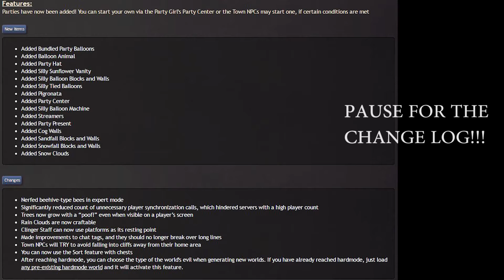PARTY UPDATE!!! (Terraria 1.3.2)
We've also started a new channel, one which ponders the mystery's of life such as, why do convenience stores have locks on their doors if they're forever open, why do we have a whole week in July honoring sharks, and questioning politician, Kayne west in his presidential campaign. Featuring four amazing actors  who all share the same amount of Oscars as Leonardo Di Caprio we truly bring mediocre content straight to your doorstep (figuratively, not literally).
(We also play video games and stuff)
so check us out on Arcade Sofa

OCTOKITTY!!!
Check out own main music man on soundcloud, or listen to his new album for free on bandcamp!!!